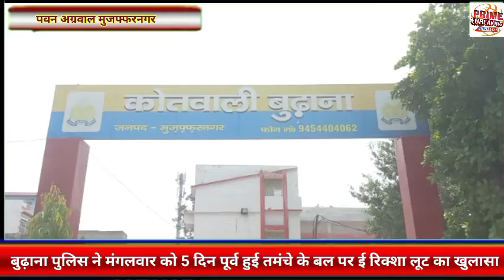मुठभेड़ के दौरान ई-रिक्शा लुटेरे अरेस्ट